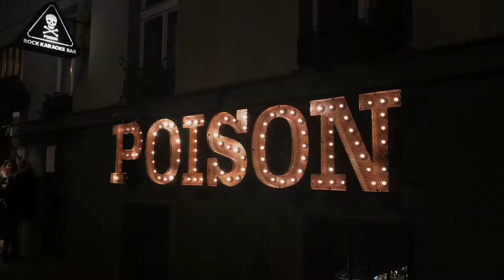Poison Bar Prague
(18+) Poison bar @poisonbarpraha is a perfect combination of karaoke 🎤 and a stylish bar 🍹🍸🥂🍷
Margarita - 140 czk
White Russian - 140 czk
Old Fashion - 160 czk
Bloody Mary - 150 czk
Zombie - 180 czk
Shot sets (4 pieces) and layer shots
And many other...
Karaoke is free 👍
Have you been there? What do you think? 😉
📍Address: Lublaňská 646/59, 120 00 Vinohrady.